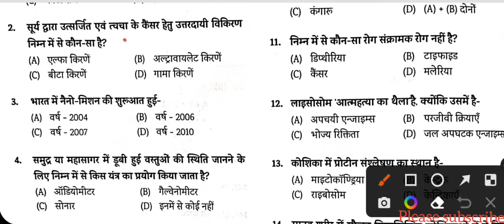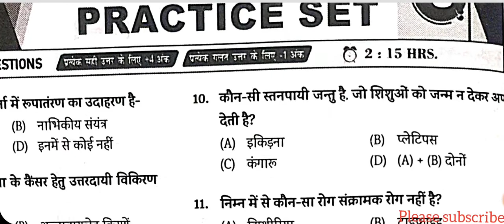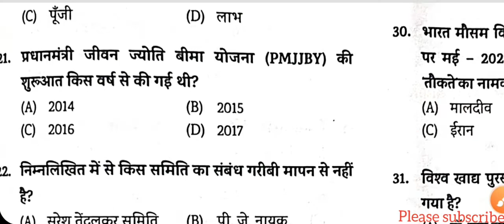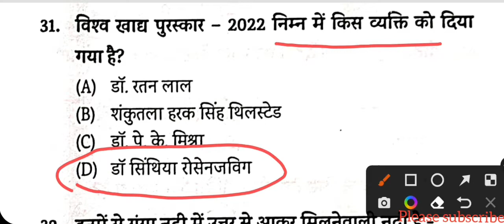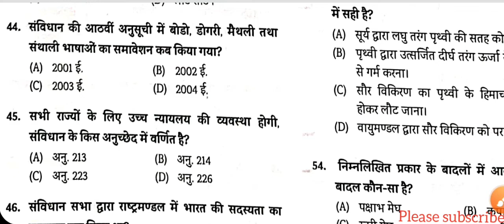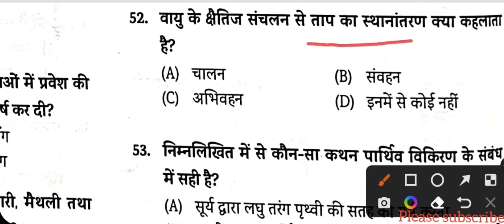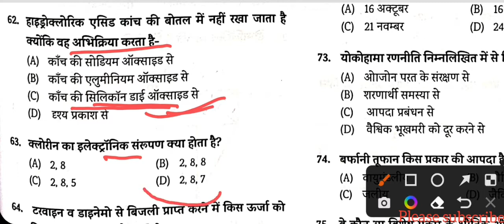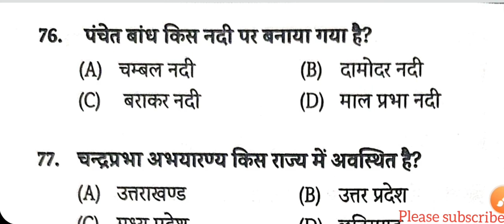BSSC CGL3 EDUTERIA SET 8 Gk, Gs Current Affairs Full Discussion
BSSC CGL3 EDUTERIA SET 8 Gk, Gs Current Affairs Full Discussion ||(‎@Vivek Kumar railway )

बिहार सचिवालय सहायक परीक्षा 2022
Eduteria Volume 1st Set 8
bssc Cgl 3rd practice